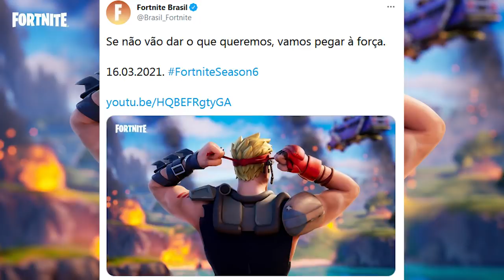FORTNITE - TRAILER TEMPORADA 6 IMAGEM e HORÁRIO ATUALIZAÇÃO?!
Teaser 3 da Temporada 6 do Capítulo 2 Fortnite Battle Royale, imagem trailer temporada 6, horário atualização possível e teorias. Espero que gostem :)